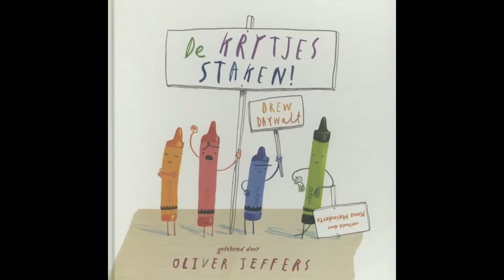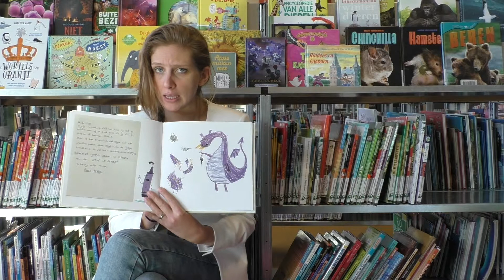De krijtjes staken - Oliver Jeffers & Drew Daywalt